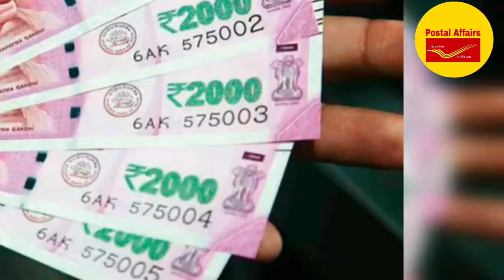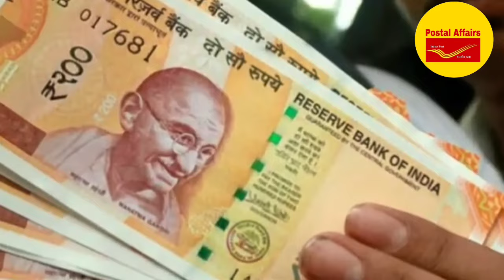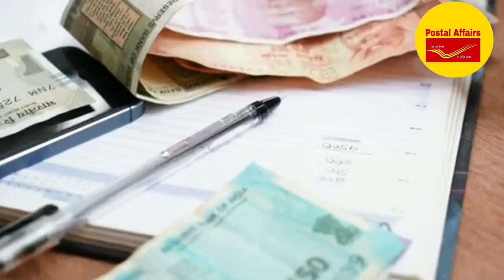क्या 50% महंगाई भत्ता (DA) होगा मर्ज? वित्त मंत्री की तरफ से कर्मचारियों के लिए खुशखबरी